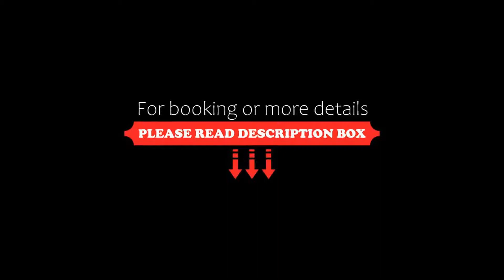room2 Chiswick Hometel, London, United Kingdom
About Property:
Room2 Chiswick features a restaurant, fitness centre, a bar and garden in London. The property is around 2.3 km from Eventim Apollo, 3.3 km from Olympia Exhibition Centre and 4.4 km from Portobello Road Market. The hotel has family rooms.
At the hotel, each room comes with a wardrobe, a flat-screen TV and a private bathroom.
Room2 Chiswick can conveniently provide information at the reception to help guests to get around the area.
Stamford Bridge - Chelsea FC is 5 km ...
Property Type: Hotel
Address: 10 Windmill Road Chiswick, Chiswick, London, W4 1SD, United Kingdom
Searching For
1. room2 Chiswick Hometel - London - United Kingdom
2. room2 Chiswick Hometel - London - United Kingdom Address
3. room2 Chiswick Hometel - London - United Kingdom Rooms
4. room2 Chiswick Hometel - London - United Kingdom Amenities
5. room2 Chiswick Hometel - London - United Kingdom Offers and Deals
Audio Credit:
Track Title: Subway Dreams
Artist: Dan Henig